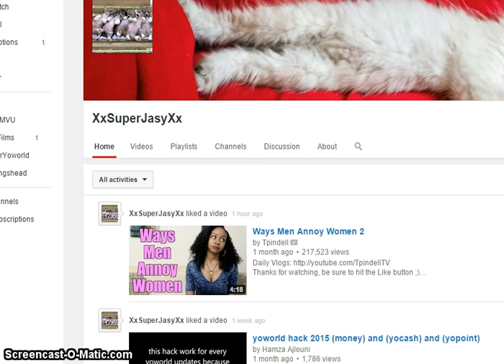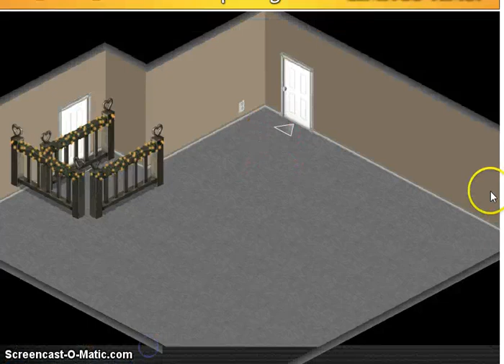Yoworld Kicking Game Part 2